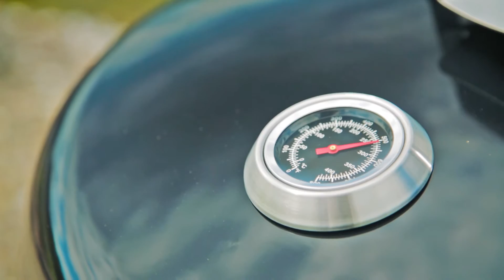tepro Kugelgrill San Francisco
Der neue Kugelgrill von tepro ist ein Allrounder für jedes Grillfest. Während Freunde und Familie umgeben von duftenden der Rostbratwürstchen und Nackensteaks beisammen sitzen, können Sie bei jeder Jahreszeit im Handumdrehen die leckersten Grillspeisen zubereiten und Ihre Gäste verköstigen. So wird jeder Ihrer Grillabende zu einem besonderen Event.
Der Kugelgrill „San Francisco“ bietet neben seinem gelungenen Design und auch durchdachte Lösungen für eine einfache Handhabung. Das Herzstück des Grills ist der integrierte multifunktionale Grillrosthalter, der eine individuelle Höhenverstellung des Grillrostes ermöglicht. Somit kann das Grillgut auf den Punkt zubereitet und serviert werden. Der Grillrosthalter bietet aber noch viel mehr. So kann der im Lieferumfang enthaltene Deckelhalter aber auch weiteres Zubehör, wie z.B. die Warmhalteroste, den Kugelgrill in seiner Funktionalität abrunden. Hinzukommend bietet Ihnen das integrierte Rost-in-Rost System die Möglichkeit Ihre Gäste mit einer großen Grill-Vielfalt zu begeistern. Durch das Herausnehmen der Grillrostmitte können Sie Einleger wie Pizzastein, Wok oder Pfanne einsetzen und damit  unterschiedlichste Grillgerichte zubereiten. Auch weitere wichtige Merkmale des Kugelgrills wurden nicht außer Acht gelassen. Die spezielle Form der 4 Kohlebehälter lässt sich je nach Bedarf einzeln oder kreisförmig als sogenannten „Minion-Ring“ platzieren. Damit sind sie für die beliebtesten direkten und indirekten Grillmethoden bestens geeignet. Gleichzeitig können Sie die Luftzirkulation durch die Lüftungsschieber im Deckel aber auch in der Feuerwanne ganz einfach regulieren. Mit Hilfe des integrierten Deckelthermometers kann der Grillmeister die Temperatur im Grill bequem beobachten und genau einschätzen, wann er durch die integrierten Kohleklappen im Grillrost weiteres Brennmaterial nachlegen muss, damit der Grillabend noch lange nicht endet. Geht der Abend doch dem Ende zu, können Sie die Lüftungsschieber schließen und damit die Kohle ersticken. Sobald der Grill abgekühlt ist, können Sie den Ascheauffangbehälter entfernen und leeren und schon ist der Grill für den nächsten Einsatz bereit.
Der Kugelgrill „San Francisco“ ist nicht einfach nur ein Grill, er ist ein echtes Allround-Talent. Dafür sorgt das praktische Rost-in-Rost System und das Zubehör zur einfachen Erweiterung des Kugelgrills und bieten die Basis für unbegrenzte und erlebnisreiche Grillmöglichkeiten.